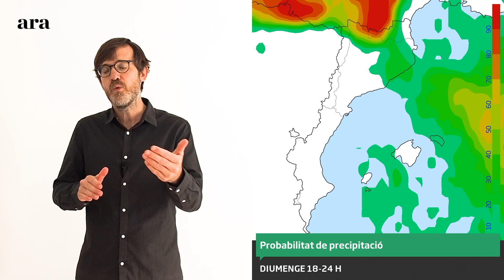La méteo: ruixats, tempestes i fresca 'in crescendo'